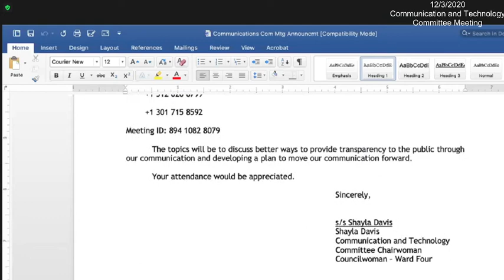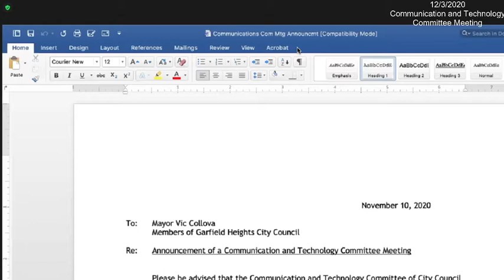Technology & Communications Meeting for Garfield Heights 12/03/2020